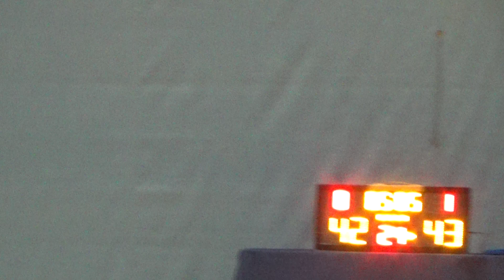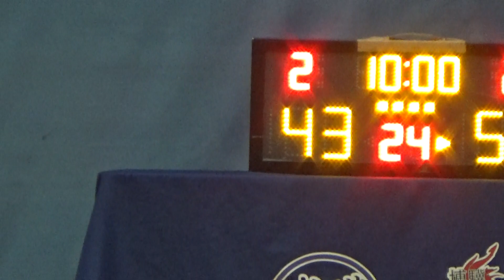20230712 新屯廢中 VS JUST FOR 分 4th Quarter